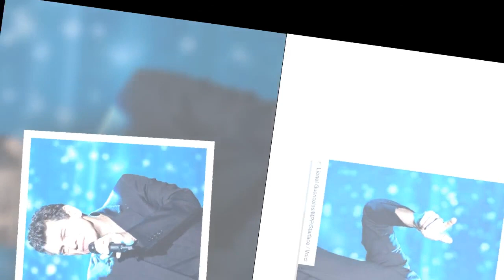Marc Lavoine : comment il a convaincu son fils aîné, âgé de 36 ans, de vivre avec lui